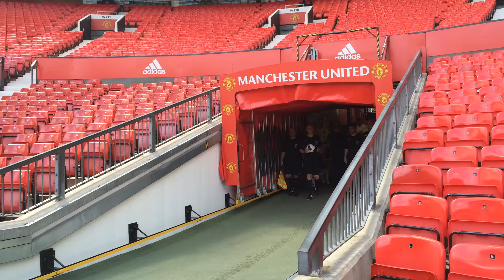Football Aid 2016 - Man Utd Players Walking out the Tunnel